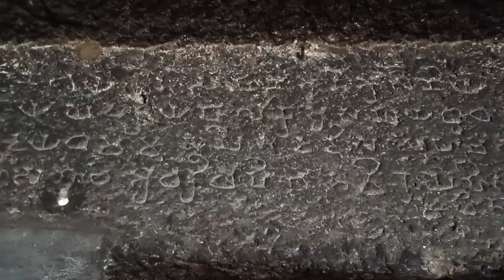My First Vlog||pahadi Vlog myfirstvlog myfirstvlog2023 anil chavan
My First Vlog||pahadi Vlog

first vlog
my First vlog
vlogs

aapke Bhai ko support karte rahna

my Instagram I'd  : - @anil.chavan1526

anilchavan
from : - Pune